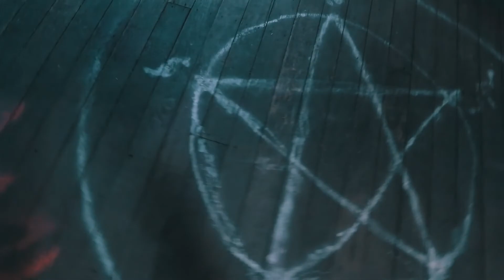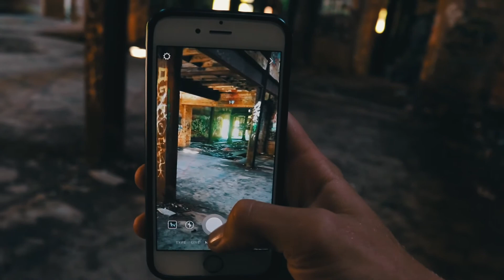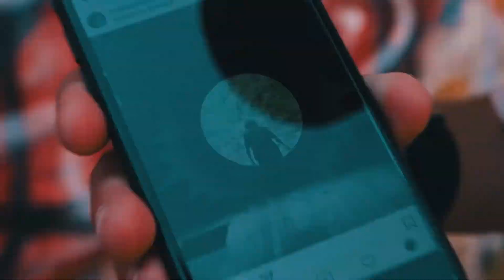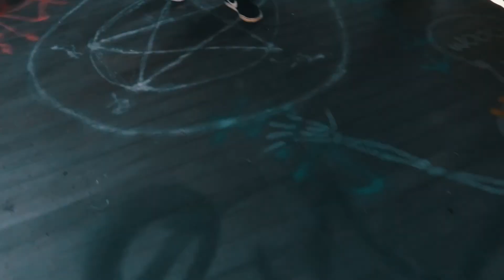MASSIVE ABANDONED MALT HOUSE *cops*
lurkin in mittagong...

The building was owned by Tooth and Co. which was one of New South Wales major beer brewers from the mid 1930's till mid 1980's. They had their fingers in a lot of pies the Tooths family, owning such known brands as Kent Brewery, the NSW chain of Hungry Jacks and even for a while Penfolds, as well as many other.

They acquired the maltings in 1905 and it was used to supply malt to their breweries. In 1942 two of the building were severally damaged by fire but were eventually repaired and rebuilt and were used up until 1981 when they closed their doors, and the buildings never saw the light of day again.

THE BOYS

Edited and filmed by Michael Koutsoufis

respect if you read down to here x